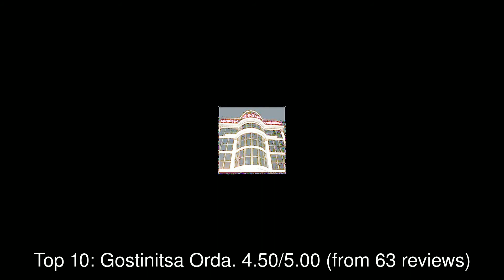10 Best Hotels you MUST STAY in Taraz, Kazakhstan | 2019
Taraz (Kazakh: Тараз, translit. Taraz; known to Europeans as Talas) is a city and the administrative center of Jambyl Region in Kazakhstan, located on the Talas (Taraz) River in the south of the country near the border with Kyrgyzstan.

1: Жамбыл
2: Uyut Hotel
3: Hotel "Prestige"
4: Barhat Hotel & SPA
5: Barkhat Kemping
6: Voyazh
7: Гостиница НҰР САЯ
8: Lirona
9: Отель Jasmine
10: Gostinitsa Orda